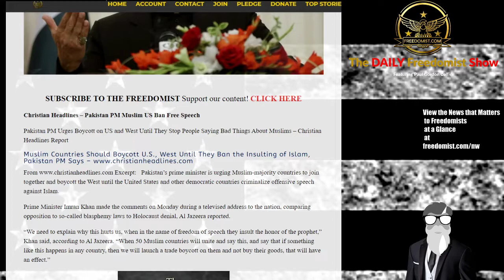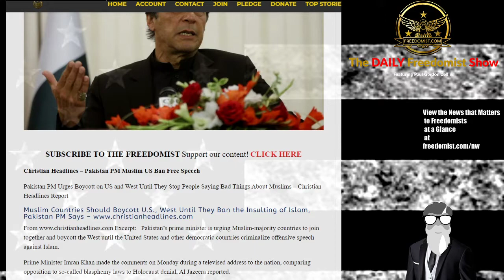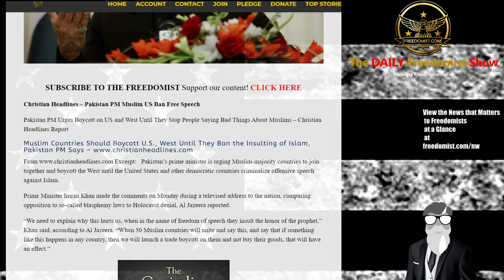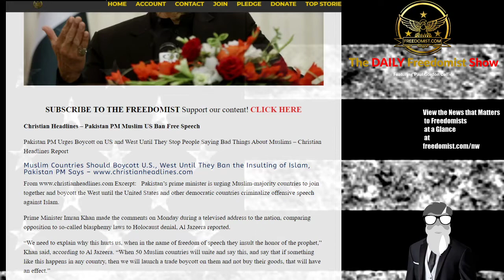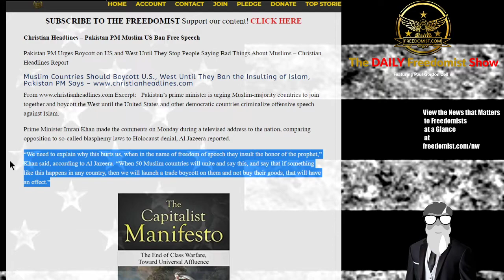Using Hate Speech Allegations, Pakistan Tries to Cancel US Over Muslim Dissent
Christian Headlines – Pakistan PM Muslim US Ban Free Speech
Pakistan PM Urges Boycott on US and West Until They Stop People Saying Bad Things About Muslims – Christian Headlines Report
Muslim Countries Should Boycott U.S., West Until They Ban the Insulting of Islam, Pakistan PM Says
Excerpt: Pakistan’s prime minister is urging Muslim-majority countries to join together and boycott the West until the United States and other democratic countries criminalize offensive speech against Islam.
Giuliani Raided – Hunter China Love – Biden Divides- More - TDFS
The Daily Freedomist Show – May 3rd, 2021
Rudy Giuliani Raided By DOJ in Connection to Ukraine Investigation
Hunter Biden Still Holds Millions in Chinese Corporate Assets
Joe Biden Proves to be More Divisive than Trump in New Poll
French Military Leaders Arrested for Warning of Civil War as Numbers Only Increase
Meet the Corpostate Nationalist Police State Enforcers, Social Media Algorithms